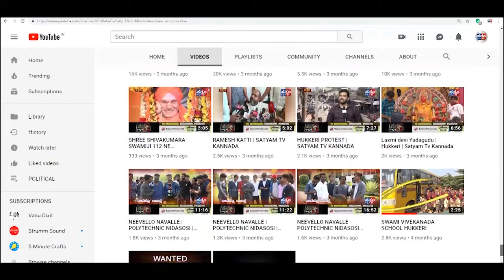ಗೋಕಾಕ-ಬಿ ಬಿ ಬೆಳಕೂಡರವರಿಂದ ಸಹಕಾರ ಸಪ್ತಾಹದ ಧ್ವಜಾರೋಹಣ||SATYAM TV KANNADA